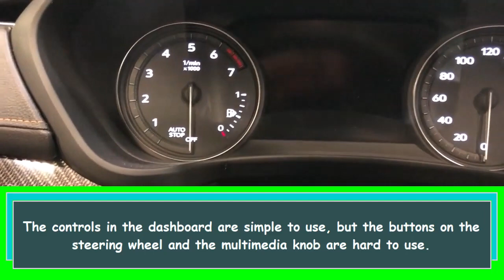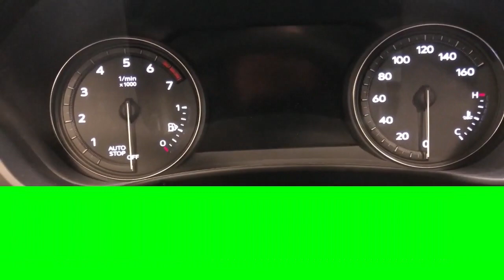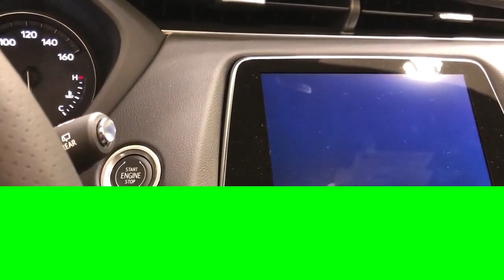2023 Cadillac XT4 A Compact Luxury SUV with Mixed Reviews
The 2023 Cadillac XT4 is a compact luxury SUV that has a small footprint but ample room inside for passengers and cargo. It has more standard safety features, but its motor is raw and it lacks the overall luxury of many rivals. The infotainment system is fast and easy to use, but the controls in the dashboard are difficult to use. The XT4 has wide front doors and adequate legroom in the rear, but limited headroom with the optional panoramic sunroof. It has average fuel economy for its class and requires premium fuel. The XT4's warranty coverage is comparable to other luxury SUVs in its class.